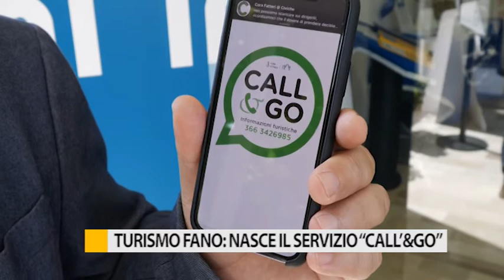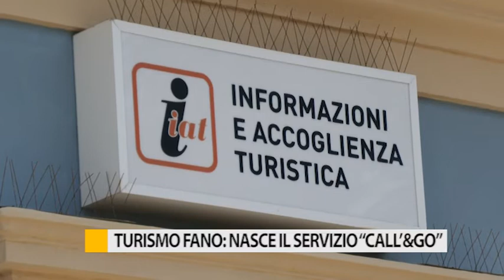Turismo Fano: nasce il servizio "Call&Go"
Il Comune di Fano attiva Call’&Go: un numero di telefono dedicato ai turisti che potranno ricevere informazioni sulla città, sul medico o la farmacia di turno, ma anche sulle norme per prevenire il contagio da Covid-19.